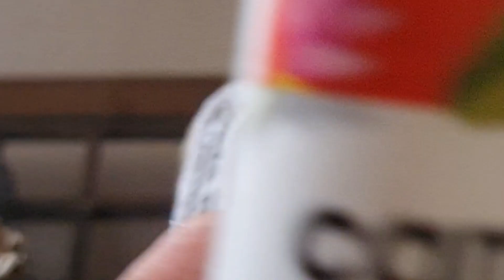Art and craft ideas||घर में परे बेकार चीजों से बनाएं बहुत ही सुंदर काम की चीज़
घर में परे बेकार चीजों से बनाएं बहुत ही सुंदर काम की चीज़